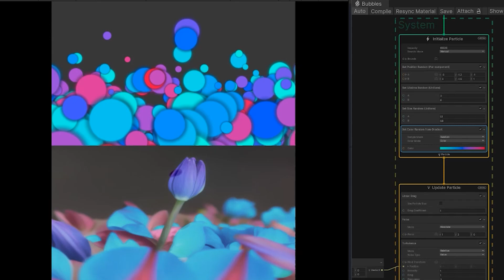케이지로 윈도우 버젼으로 따라 하기~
속도가 너무 느리다...사용 불가능 해 보인다